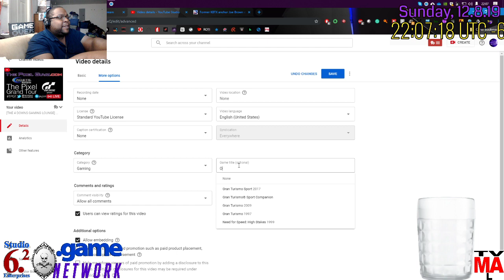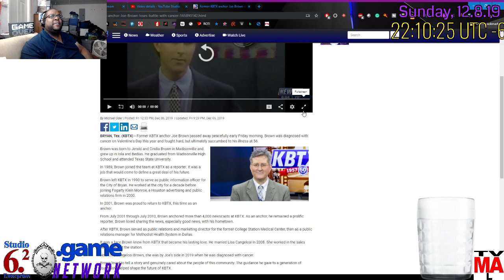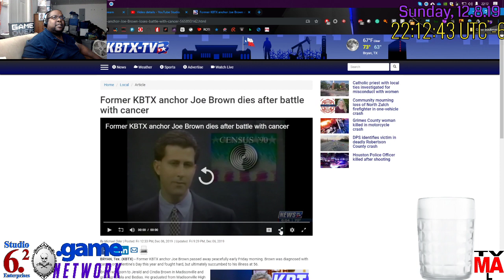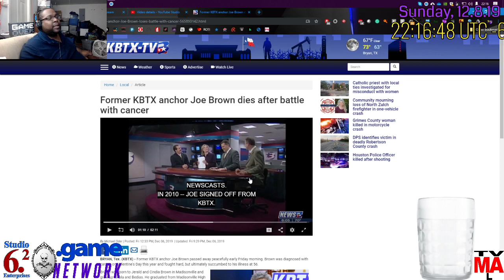[RAW] Joe Brown: MCMLXIII, MMXIX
This channel will be dedicated to his honor until the end of 2019.